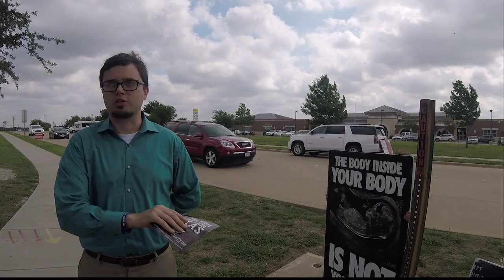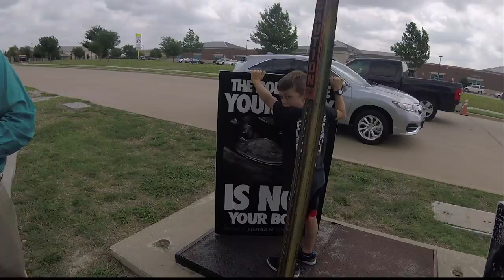I am a conservitive and pro-life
(Correction Stonebriar Church has a 15 million dollar yearly budget)This was a good kid, i am very thankful he came out and talked to me. He has a ways to go but if he loves God he will find his way.